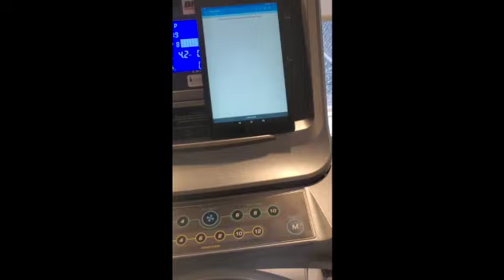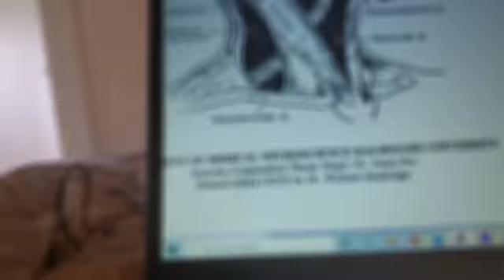MY FIRST MEDICAL SCHOOL EXAM | A WEEK IN CANADIAN MEDICAL SCHOOL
Studying is hard - keeping it together is harder. Follow Deb as she approaches her first med school exam(s)!

The Community of Support (COS) is a collaborative and longitudinal initiative that supports students who are Indigenous, Black, Filipino, economically disadvantaged, or who self-identify with having a disability at every stage of their journey to medical school.